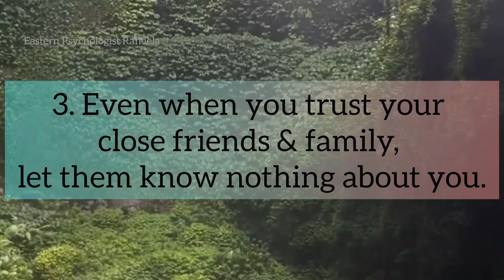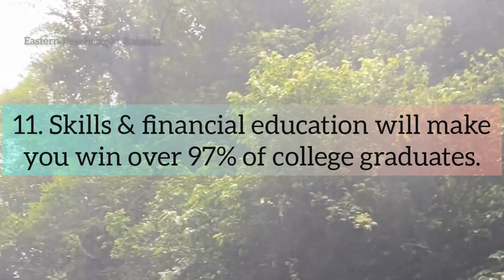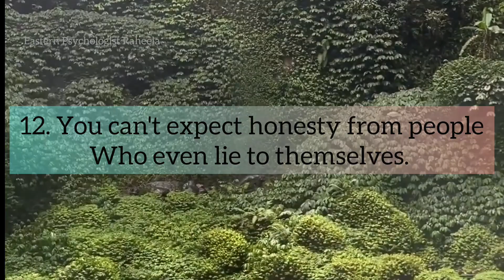How to change lives_15 uncomfortable truths of life [CC]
How to change lives_15 uncomfortable truths of life ‎@EasternPsychologistRaheela